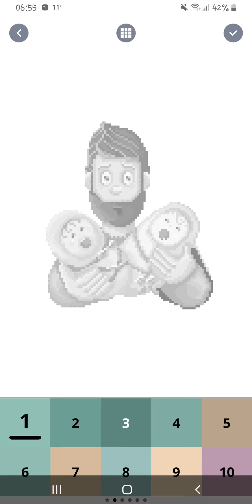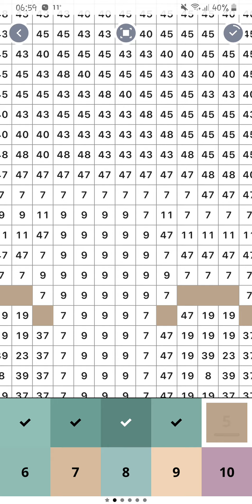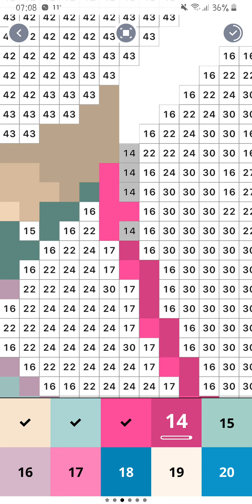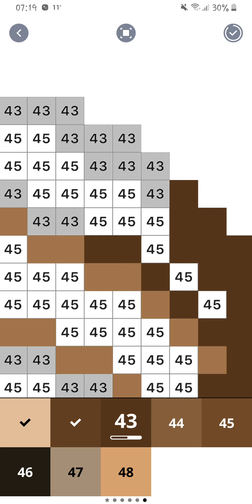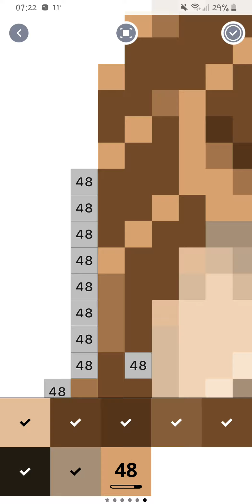Pixel Art Picture 59 HD Mobile 1080p